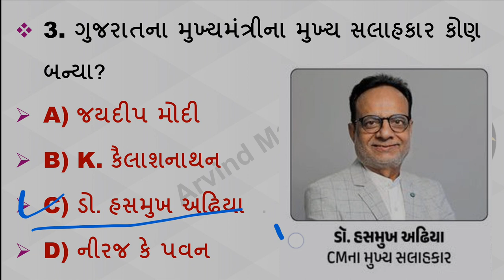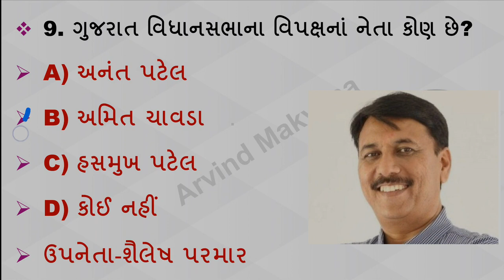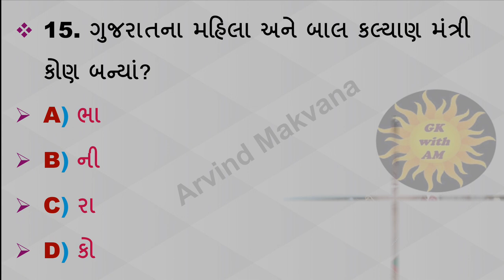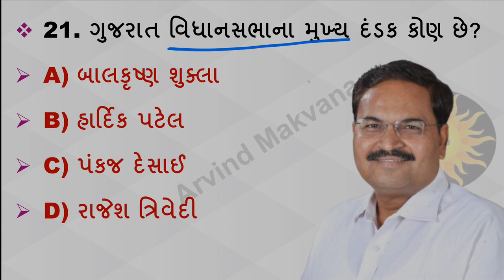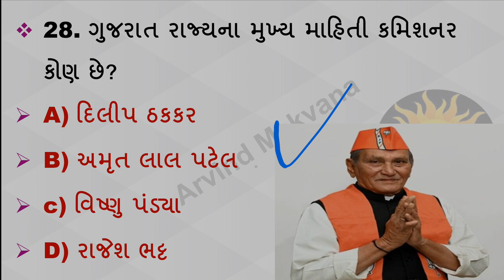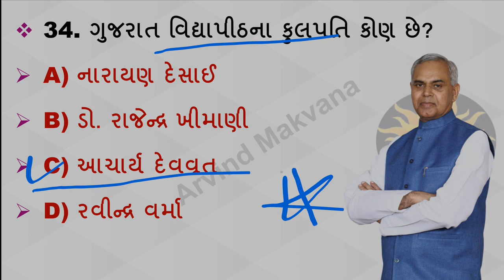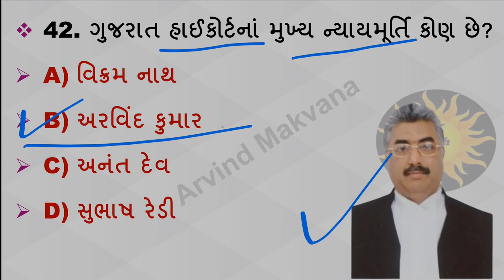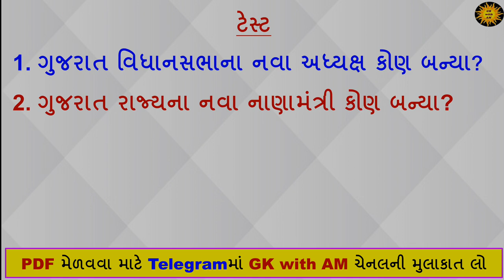ગુજરાતના વર્તમાન પદાધિકારીઓ | Vartman Padadhikario Latest update|Vartman ma kaun su che | gk with am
ગુજરાતનાં વર્તમાન પદાધિકારીઓ 2023